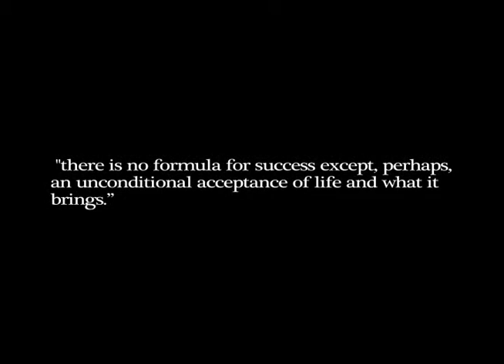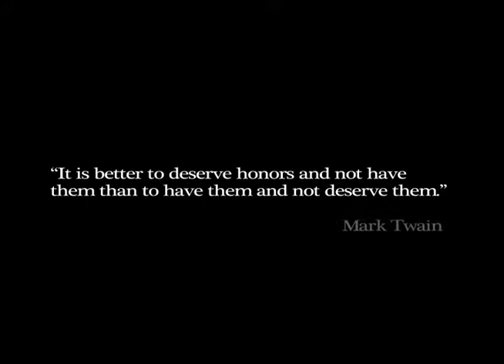2009 CDF Mark Jacobs